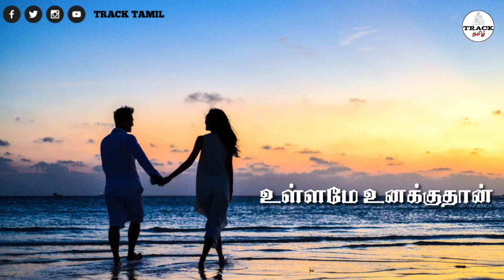Uravu thaduta Pothum uir kalanthaachu | ullame unakku thaan whatsapp status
உங்கள்  WhatsApp Status க்கு தேவையான அனைத்து விதமான Trending Status பகிர்ந்து கொள்ளுங்கள்

💕Tamil_Cute_Romantic_love_whatsapp_Status💕